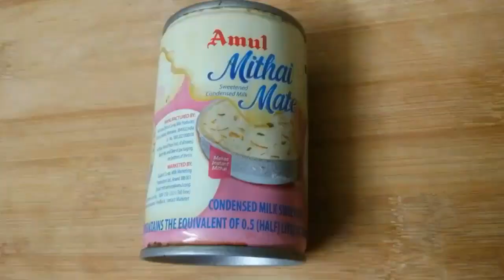Dates pudding recipe | Easy dessert recipe#8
Dates pudding,Easy dessert,Simple dessert
 Ingredients

Soaked dates-100gm
Milk-2cups
Sugar-5tbsp
China grass-10gm
Milk maid-1/2 tin
Fresh cream-1cup

For garnish
caramelized nuts
dates
dates syrup

How to make caramelized nuts